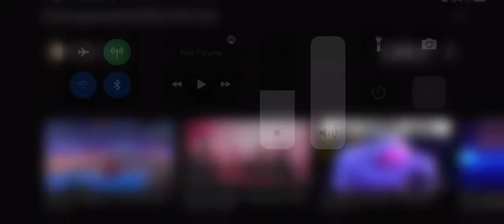🎃 NEW HALLOWEEN EVENT 2022! 🎃🔥